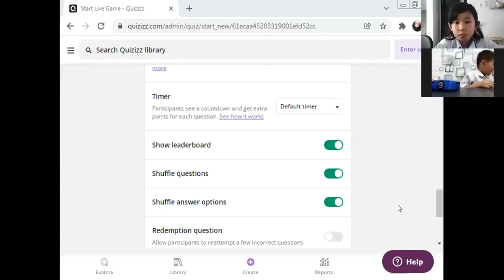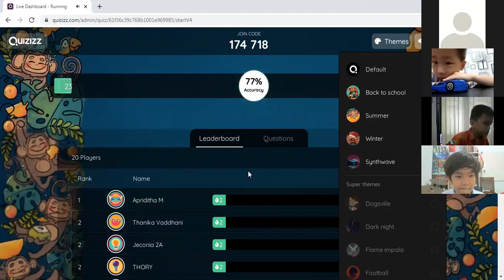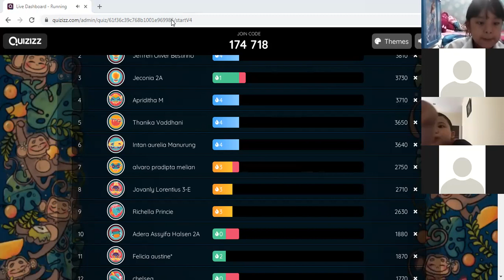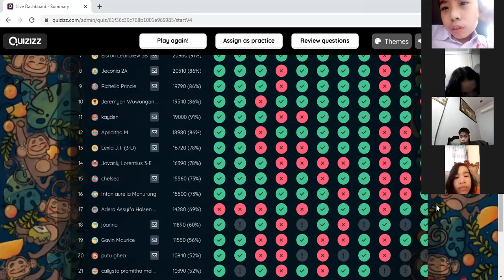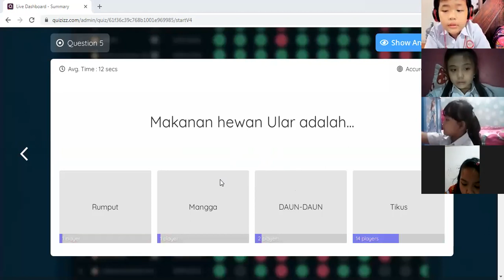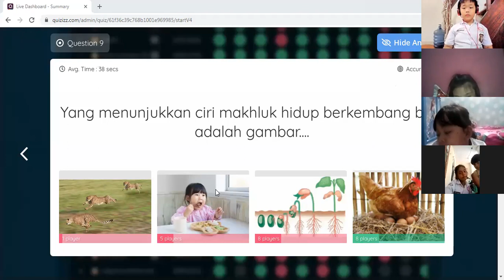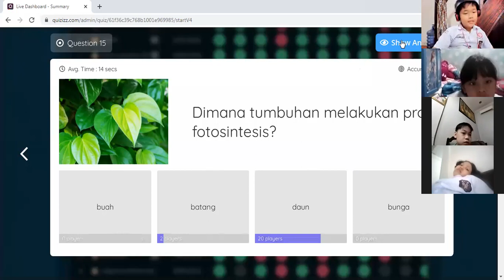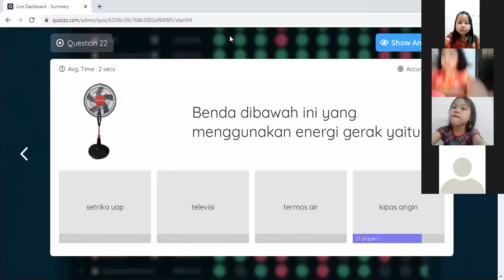OLYMPIADE SCIENCE_28 JAN 2022_SD123